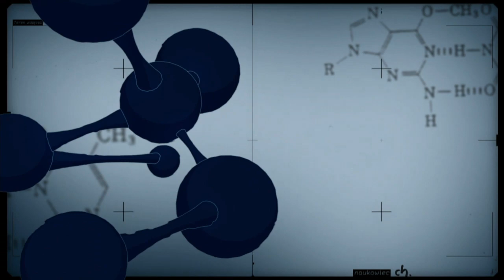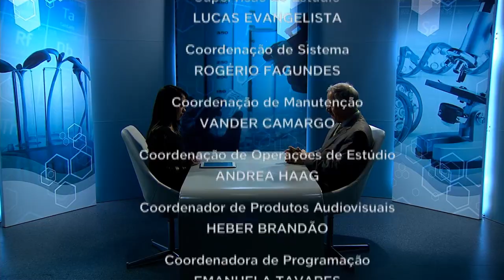Presidente da Empraba fala sobre o futuro da pesquisa agropecuária no Brasil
CONEXÃO CIÊNCIA - 27.11.18: presidente da Embrapa Sebastião Barbosa fala sobre as perspectivas de futuro para a pesquisa agropecuária no Brasil.